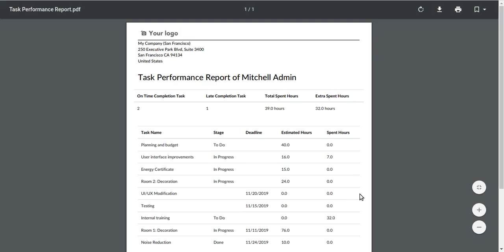Employee Task Performance Report in Odoo v13